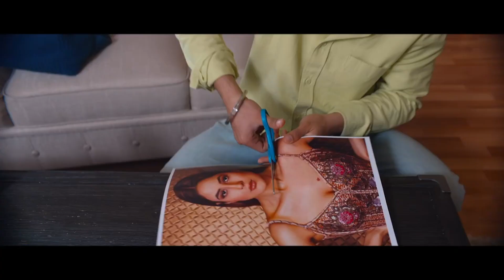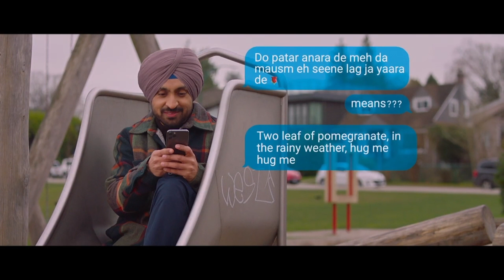Honsla Rakh Reaction video, by HEARTSVLOGS | Diljit Dosanjh |Shehnaz Gill | Sonam bajwa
diljit new video, sidhnaaz, biggboss 14 shehnaaz gill, shehnaaz comedy
sonam bajwa new movie,
shehnaz gill new movie rakh hausla,
shehnaz gill new videos, shehnaaz gill funny videos, sidhnaaz moments
shehnaz gill first movie after the tregedy,
shehnaz gill first movie punjabi, shinda garewal, sidharth shukla,
shehnaz gill first movie with diljit dosanjh ,